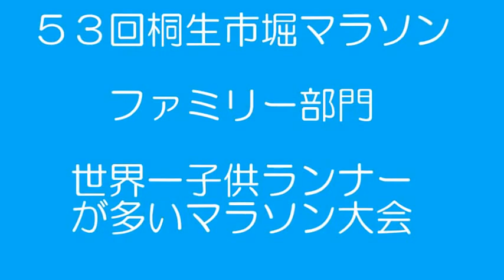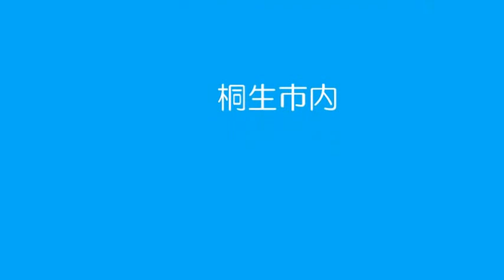６３回桐生市堀マラソン 2017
桐生市堀マラソンの速報版です。
ファミリー部門のビデオを取りっぱなしの編集なしで作成しました。
編集版は後日になります。